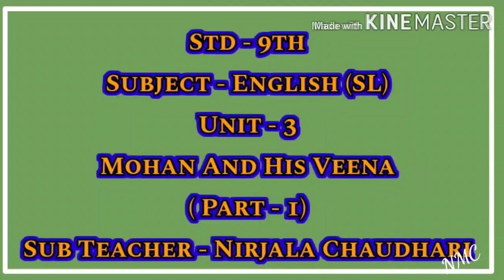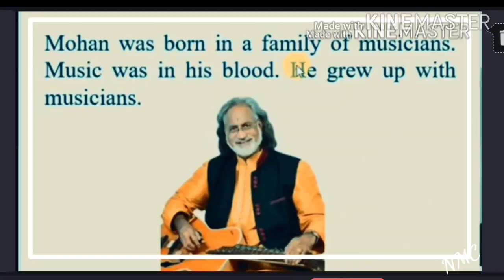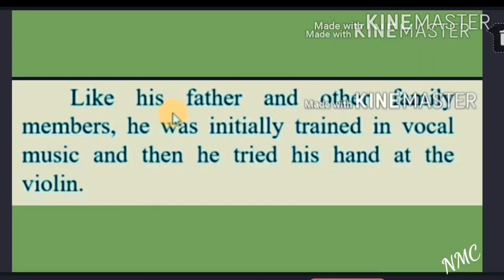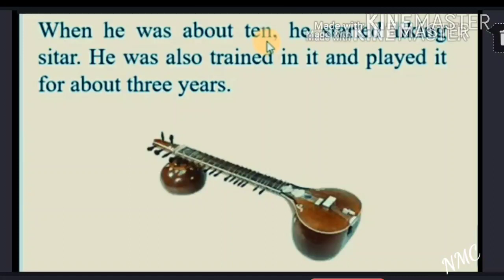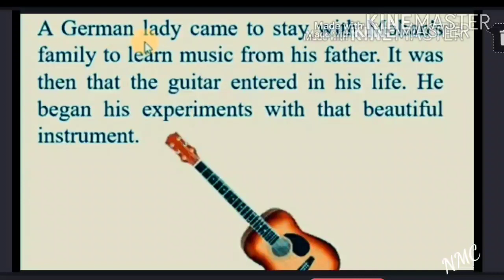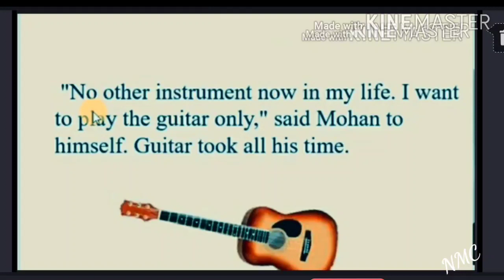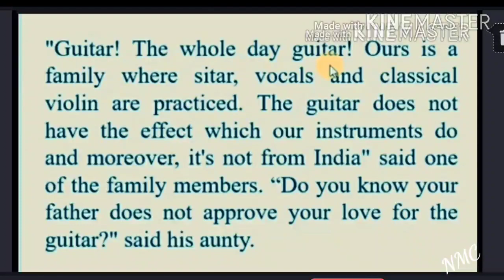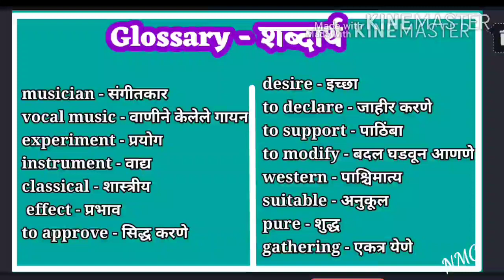GSEB 9 standard subject English (SL) Unit - 3 Mohan and his Veena( part - 1)